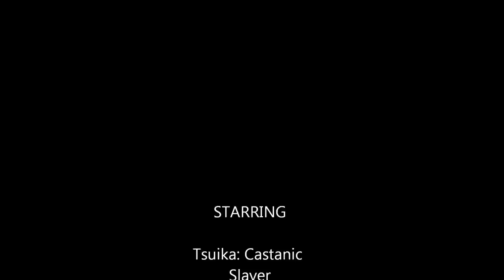Tera Online - Tsuika: Slayer Gameplay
Tsuika is mad and decides to take her rage out on all the little Lokians that stand in her path!

Song names: Demetori -  メイガスナイト ～ Frenzy Night
                      David Allan Coe - Don't Bite the Dick

TERA Online is a product of En Masse Entertainment. We do not own nor claim to own TERA Online or the song featured in the video.